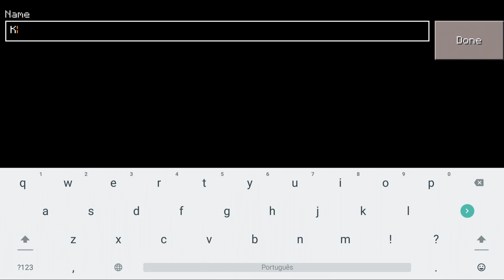How To Make a PORTAL to the KISSY MISSY in Craftsman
Building craft
Mcpe